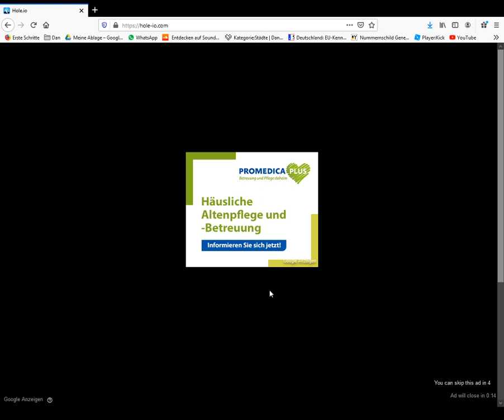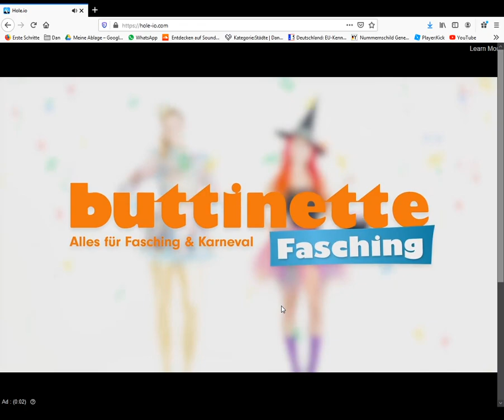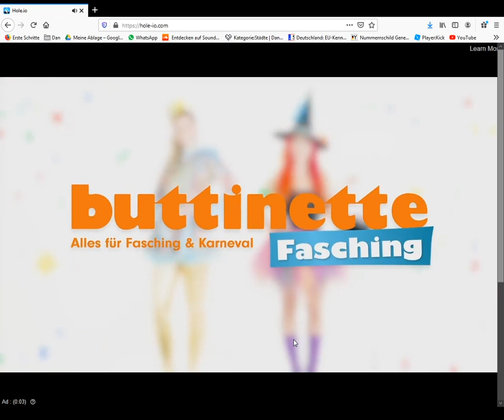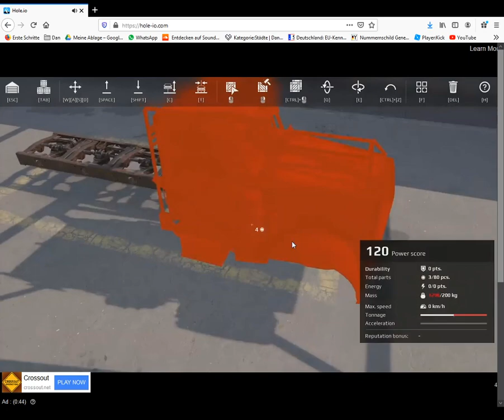io gaming #6 STADTZERSTÖRUNG bei hole.io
Hier gehts zur Dan 218 tube Whatsapp Gruppe